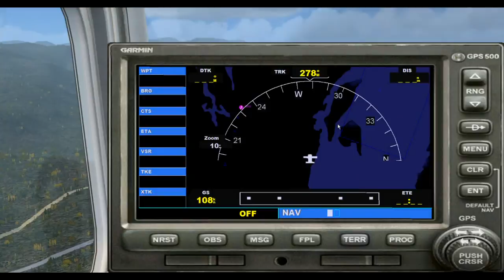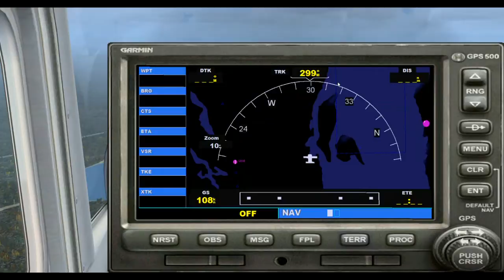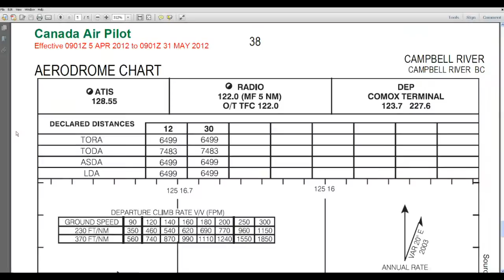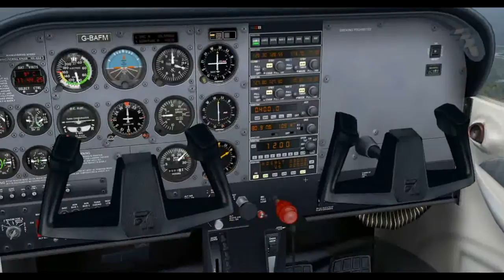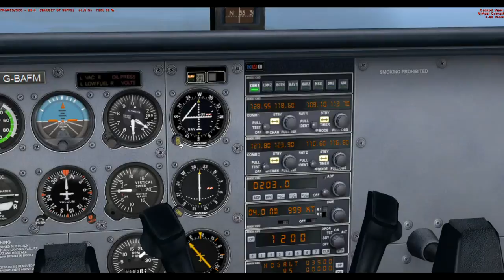FSX Cessna 172 Victoria CYYJ to Campbell River CYBL Fly-Along Part 2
(sorry the screen is so weird!)